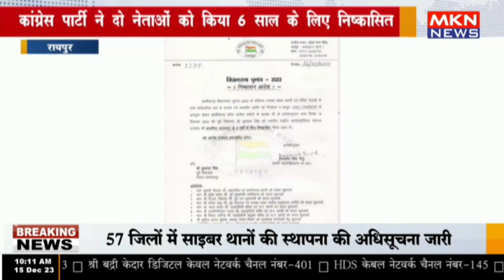श्रीगंगानगर - डाक सेवक संघ ने विभिन्न मांगों को लेकर उपखंड अधिकारी के नाम सौंपा ज्ञापन